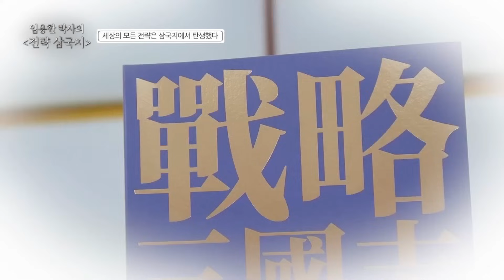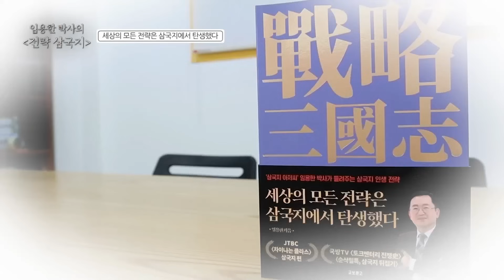[임용한의 삼국지 마스터 X] 정사 삼국지 VS 삼국지연의 전투 장면 비교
정사와 연의 전투 장면, 어떻게 다를까?
천재 작가 나관중은 어떻게 전투 장면을 각색했나?

*임용한TV 후원: 카카오뱅크 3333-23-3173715 (예금주: 임용한)

2. 병자호란-그냥 지는 전쟁은 없다
3. 중동전쟁-전쟁이 끝나면 정치가 시작된다.